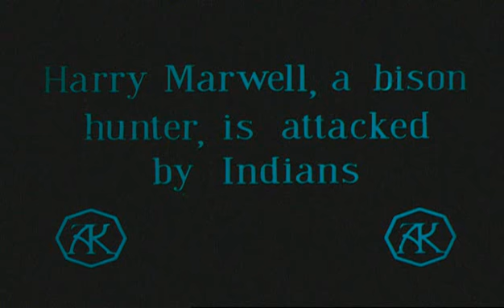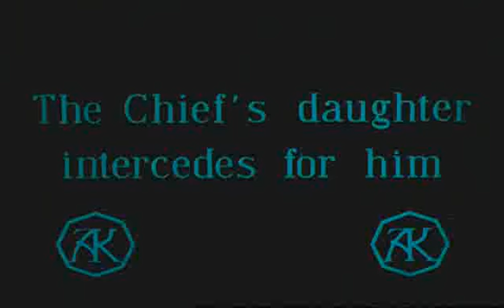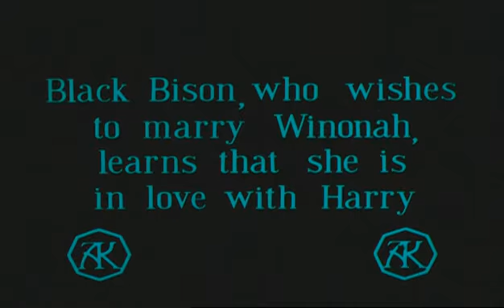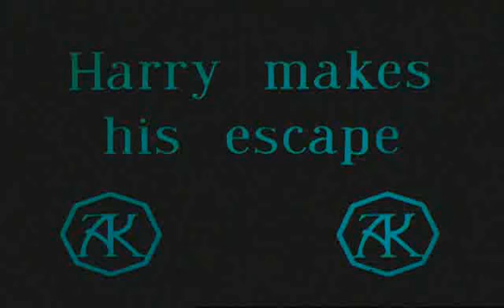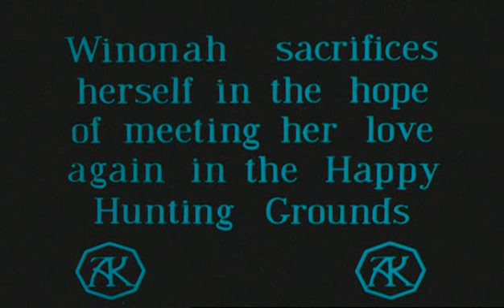The Heart of an Indian Maid - 1911